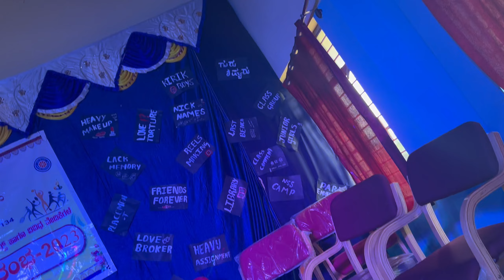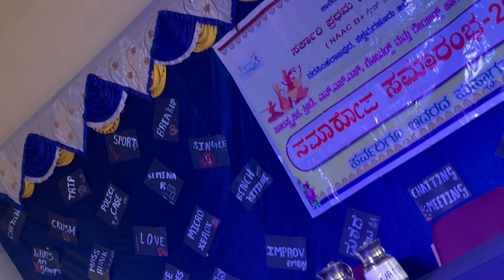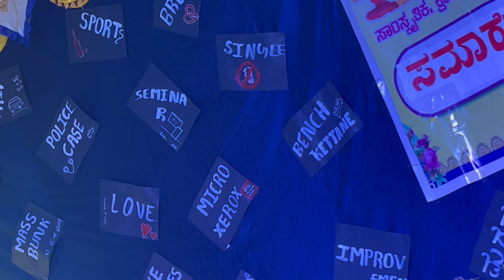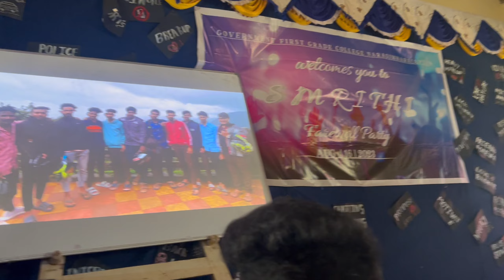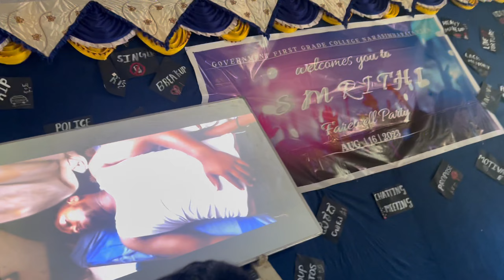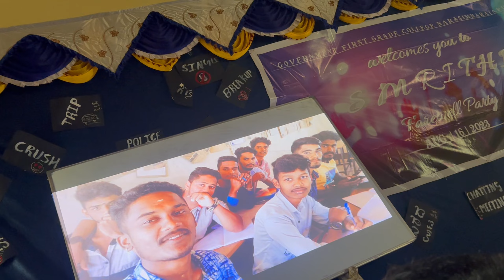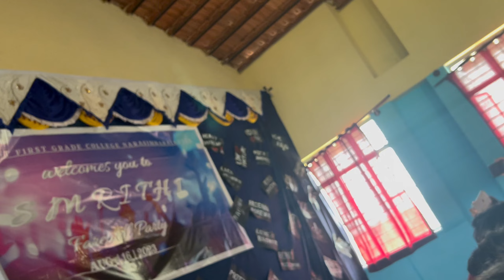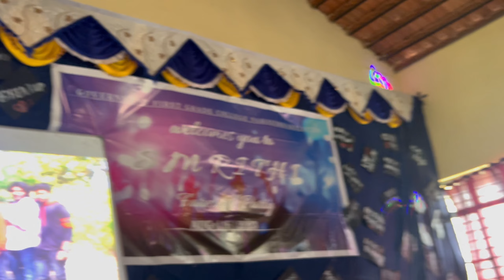College Sendoff 💔💔 || End Of Degree 🥲 || College Boys Yela Bejar Aagidru 🥲 || Shastryy Vlogs